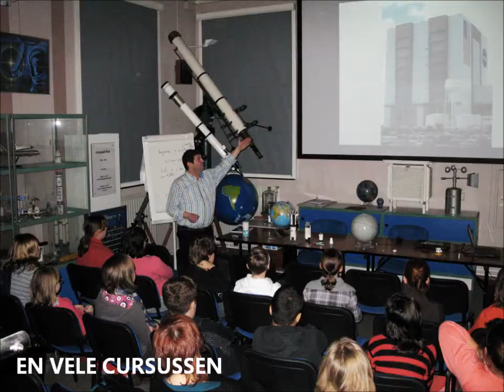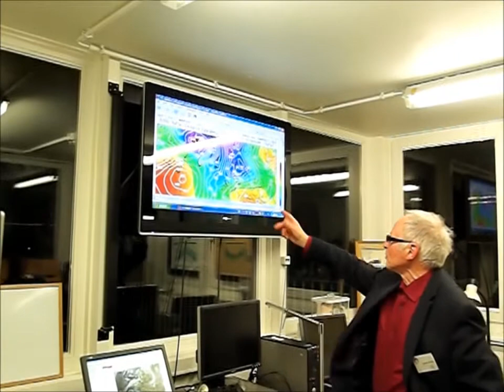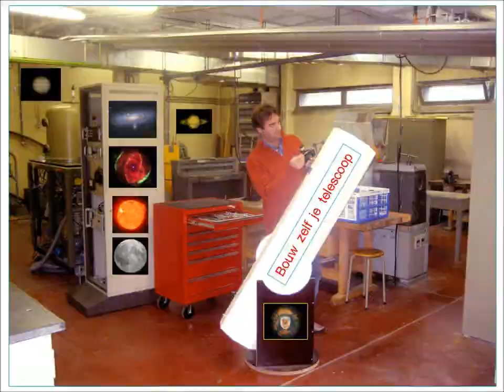Sterrenkunde - Film over de sterrenwacht Armand Pien U-Gent - deel 1- 2011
Sterrenkunde - Breng eens een bezoek aan een sterrenwacht en bij helder weer is er veel moois te zien,mischien zie je een vallende ster en mag je een wens doen.